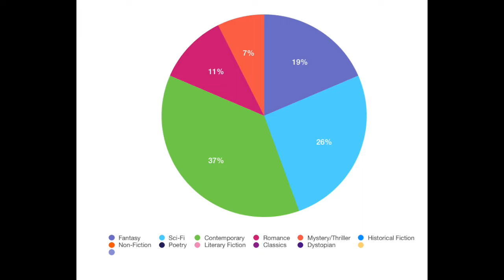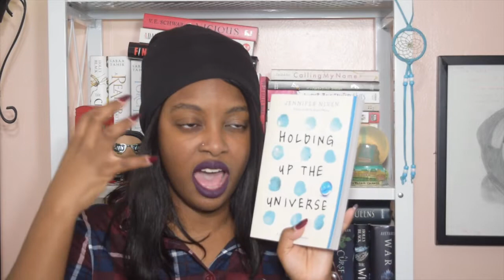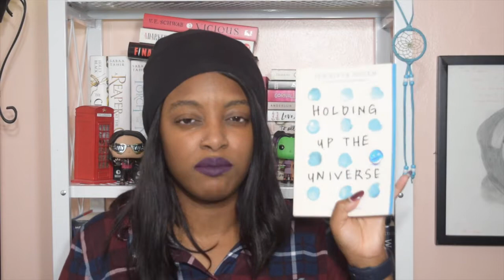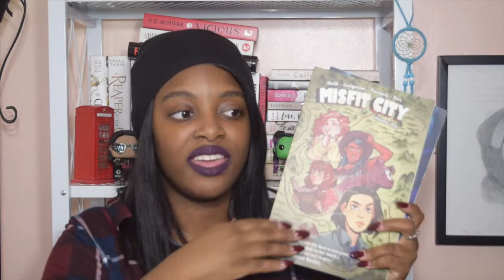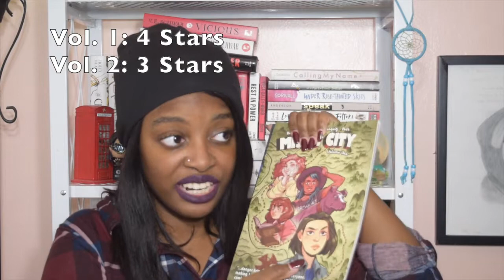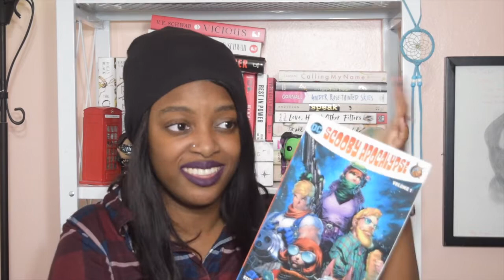FEBRUARY WRAP-UP (27 BOOKS, WOOZA!)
Super stoked to chat about all the books I read during the month of February!

Profile Picture & Banner Cover Art: @itserrolberry on Twitter & Instagram